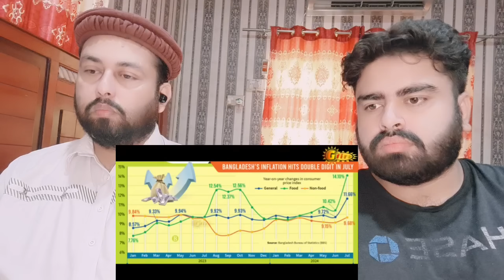बिजली के बाद भारत ने किया बांग्लादेश का हॉस्पिटल का इलाज भी बंद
Mubashir:- Mubashirktk007
Muddasser:- muddasser5